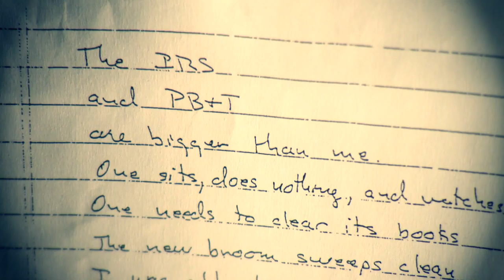James Simmons DP Reel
These are a few snippets of my work as a director of Photography, film and comercial projects.